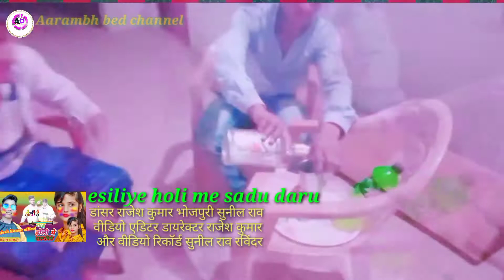Rajesh Kumar 2021khsari Lal bhojpuri video मेरे पीछे पीछे चक्कर चलाया है होली sunil mishra रविंद्र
full#aarambhbedchannel Rajesh Kumar khesari Lal ka video लहंगा लखनऊआ ३ aarambhbedchannel full dance komedi bhojpuri song वीडियो डांसर राजेश कुमार सुनील राव छबीन्दर बाबू वीडियो डायरेक्टर सुनील राव राजेश कुमार रमेश बाबू वीडियो संगीत लहंगा लखनऊ हुआ 3 _______________________________________________ वीडियो पसंद आए तो लाइक सब्सक्राइब और शेयर करना ना भूलें और कोई दिक्कत होगी या कोई गलती होगी तो कृपया कमेंट करके जरूर हमें बताएं की कोशिश करें """""""" आरंभ वेट चैनल को सब्सक्राइब जरूर करें और बैल आइटम को प्रेस कर दें ताकि ऐसे ऐसे ही यूट्यूब पर वीडियो डालते रहेंगे और मजा लेते रहिए और मौज उड़ाए ऐसे ही सपोर्ट कीजिए ताकि हम भी एक छोटा-मोटा यूट्यूब पर बन सकते हैं या कोई कलाकार ही ऐसे ही ओरिजिनल पाने के लिए बने रहिए इस चैनल पर अगले महीने में आपको ओरिजिनल वीडियो और सॉन्ग मिलने लगेंगे धन्यवाद और कॉपीराइट का कल्याण हटा दीजिए प्लीज गलती से कॉपीराइट हो गई होगी